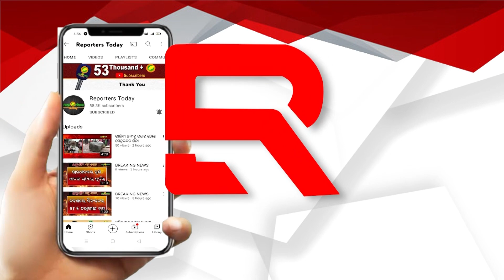ସମର୍ଥନ ପାଇଁ ଓଡ଼ିଶାରେ ଖଡଗେ